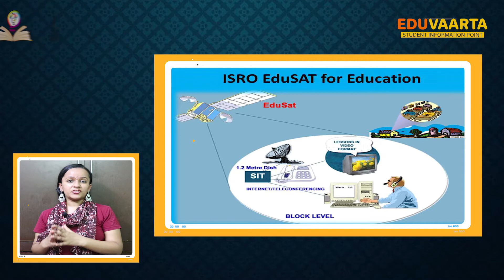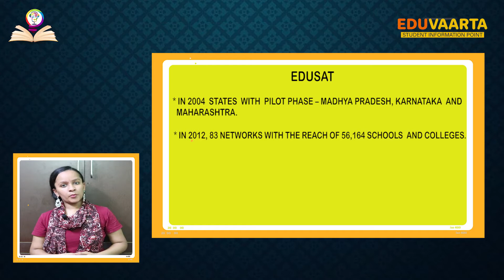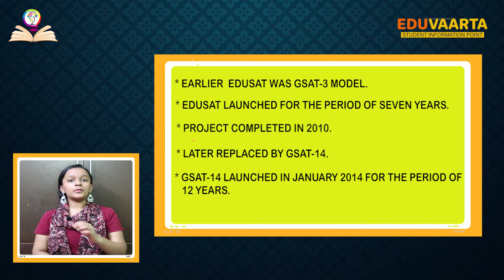EDUSAT ने कैसी बदली हमारी शिक्षा व्यवस्था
ISRO launched an EDUSAT satellite incorporation with Ministry is education. What is the aim of EDUSAT? TO enhance distance education facilities.

EDUSAT was first incorporated by Dr. APJ Abdul Kalam in July 2005. EDUSAT program aimed at training teachers on digital education moreover providing them the guidance to manage online training.

Spreading knowledge and information by EDUSAT in education to make it reach all over India. Apart from this to build connectivity between schools, colleges, and universities.

To know more about EDUSAT satellite information in Hindi, and to understand how this satellite works and the benefits of EDUSAT.

Anchor: Garima Aggrawal

About Eduvaarta

EduVaarta is an information point solely dedicated to education and student news. The latest news on examination, results, career and job opportunities, fellowships, student’s welfare information, university news, and exam information will be shared in the easiest form only on EduVaarta the single information point for Education news in Hindi. This platform will give you the latest exam information and guideline updates on; UGC, CBSE, UPSC, JEE, NEET, CIVIL SERVICES, and COMPETITIVE EXAMS. EduVaarta is a student news channel for all university news updates, student news, and information. EduVaarta will provide you informational and educational videos. This student news channel will bridge a gap between you and the universities. University updates from Indian central universities, state universities, and private universities, will be posted on EduVaarta. Current news on protests, student’s social environment, student rights, law for students, and many more are covered. EduVaarta also gives you exclusive news reports and information. Latest updates by the education ministry and detailed information on results methods. Admissions and Entrance exam information will also be shared on our channel. Daily updates on educational information will be presented only on EduVaarta. This student news channel will provide academic as well as state governmental information in the field of education. Likewise, we also provide information on important dates and days around the globe. We distinctly give you an unbiased point of view and information in the field of academics and information so that this will help you form your own opinion on the Indian Education System.

EduVaarta is a student news and information channel in the most understandable language and gives you the best educational videos. On the face of it, EduVaarta is known as a student information point and student news channel in Hindi.